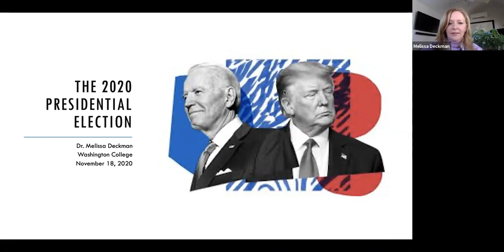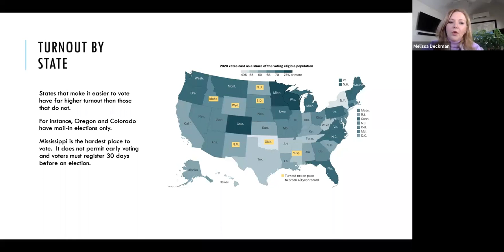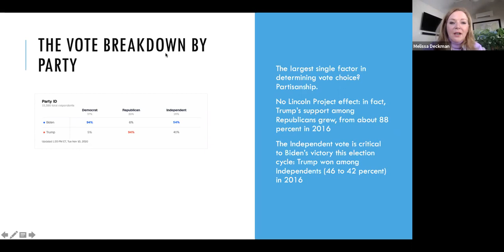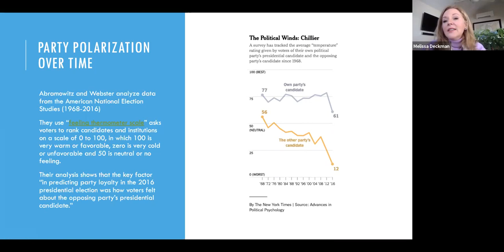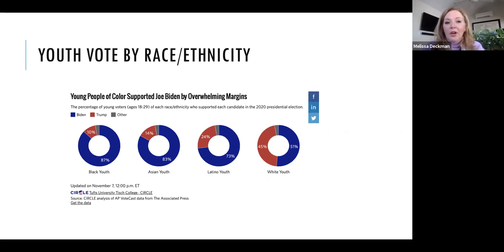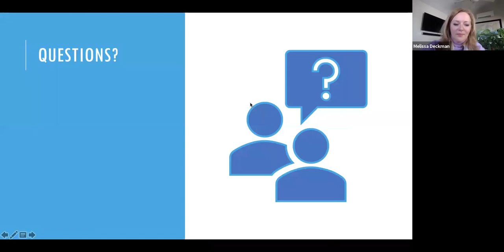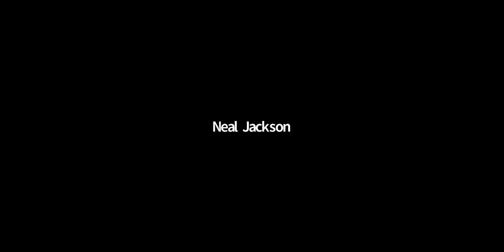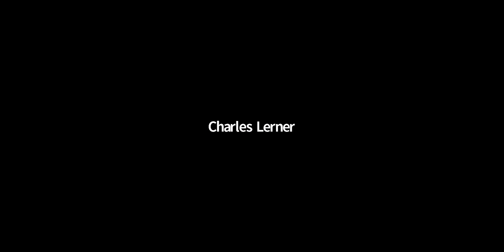Melissa Deckman: The 2020 Election and Beyond | Learn at Lunch | November 18, 2020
Dr. Melissa Deckman will present data that helps understand the results from the 2020 Presidential Election, with a special emphasis on demographic trends in the electorate with respect to age, gender, race/ethnicity, and religion. Deckman will also take a look at the turnout rates for these groups. Additionally, Deckman will touch upon what these results mean for the future of American politics, with special attention on how the GOP and Democratic Party will navigate their parties in the wake of the results from the 2020 election.
Event originally held on November 18th.